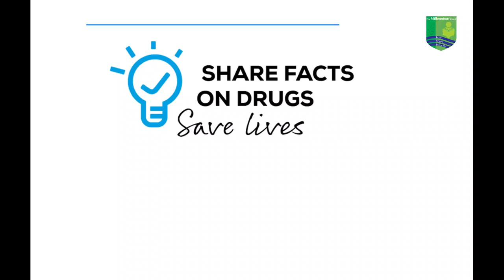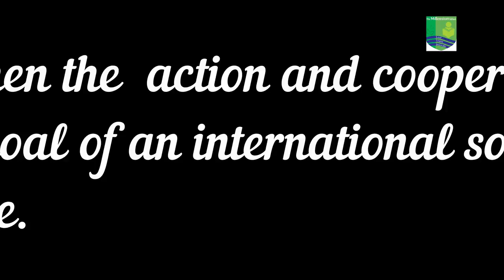World Drug Day 2021